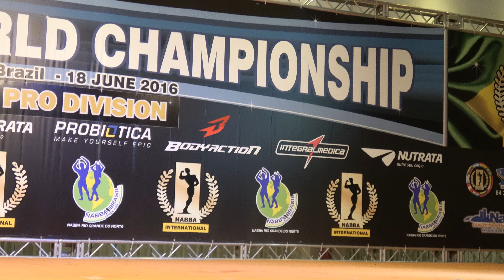Non Top 6 - Class 1 - NABBA Worlds 2016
Jefferson Aguiar – Competitor No 130 – Position 1st
Matthew Smedley – Competitor No 125 – Position 2nd
Marco Santos – Competitor No 126 – Position 3rd
Arthur Andrade – Competitor No 128 – Position 4th
Julio Simoes – Competitor No 131 – Position 5th
Bruno Divino – Competitor No 136 – Position 6th
not in the final:
Carlos Bisotto – Competitor No 129
Martin Lewis Stevenson – Competitor No 134
Robert Smutny – Competitor No 135
Maycon Douglas – Competitor No 181